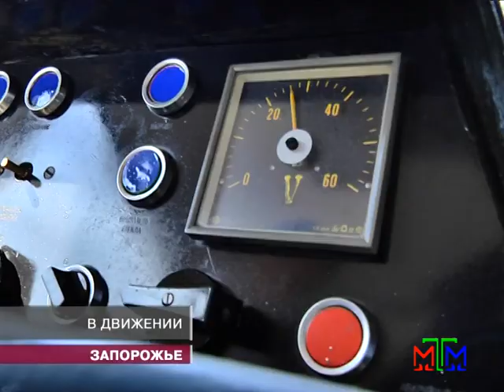Новости МТМ - Запорожцам подарили реанимированные трамваи - 07.05.2014